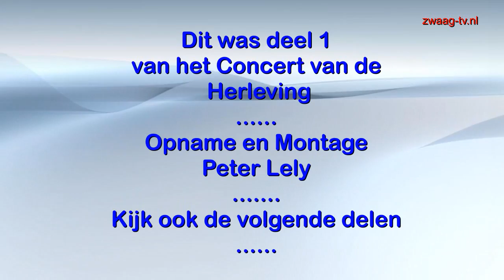Concert van De Herleving in de Baron in Zwaag deel 1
Opname en Montage Peter Lely